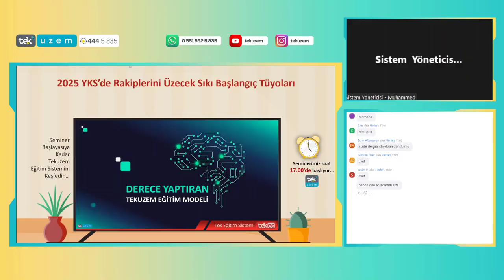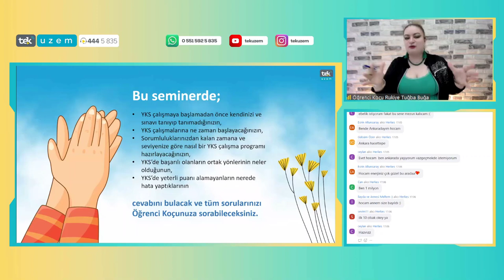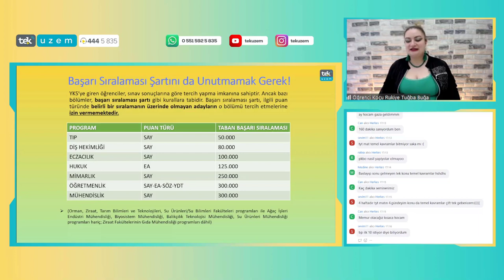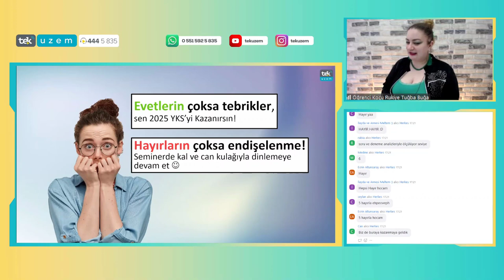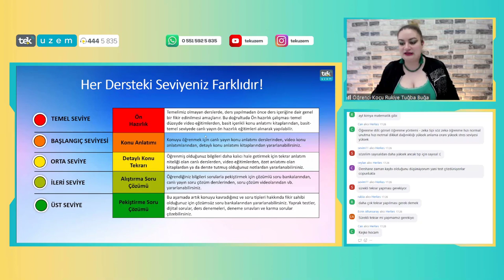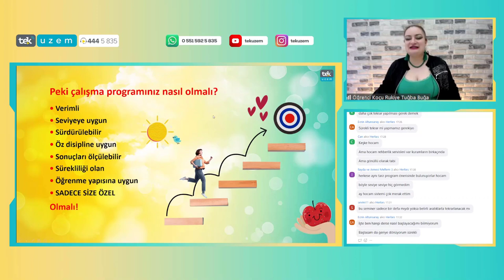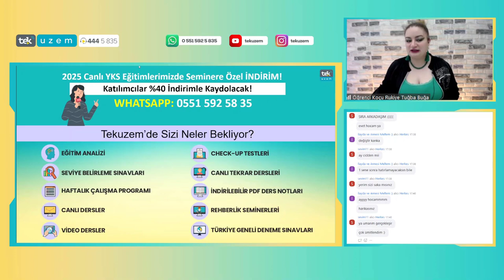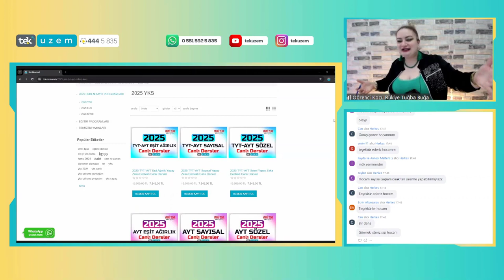2025 YKS'de Rakiplerini Üzecek Sıkı Başlangıç Tüyoları